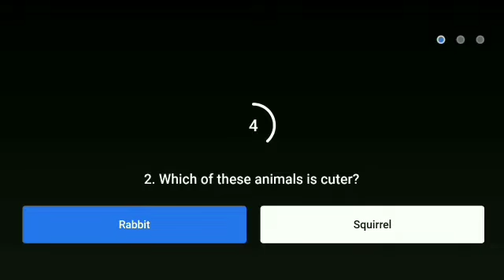Flipkart Kya Bolti Public Quiz Answer Today..kya bolti public flipkart.8 February 2021.Episode-48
Topics covered.

Topics covered:-
Amazon quiz
25 September Amazon quiz
Amazon
Quiz
Flipkart quiz
Amazon quiz
Amazon
Quiz